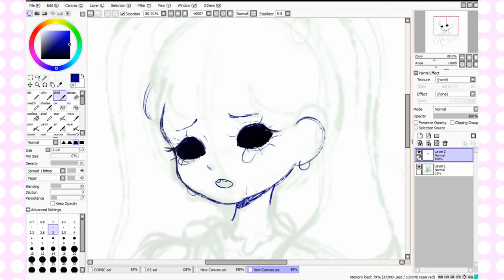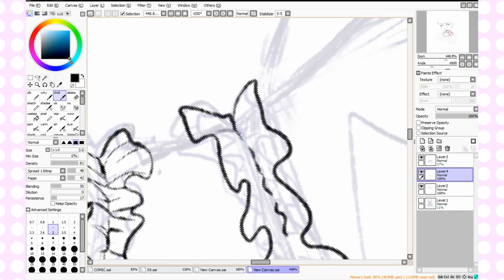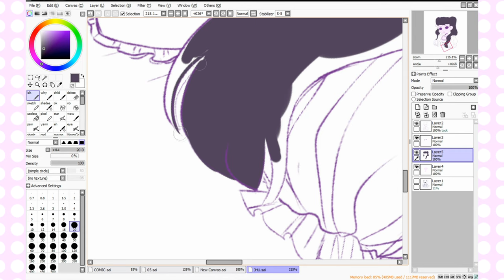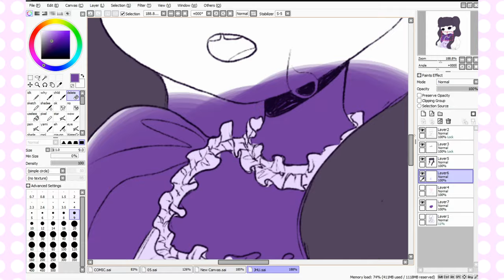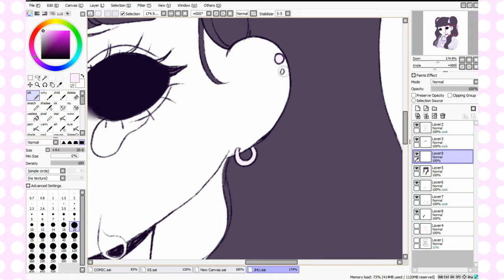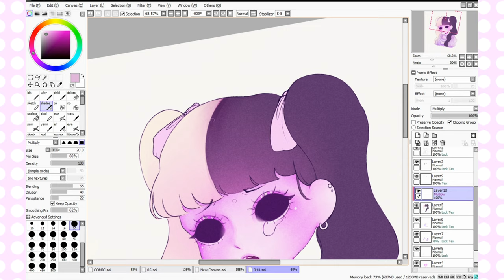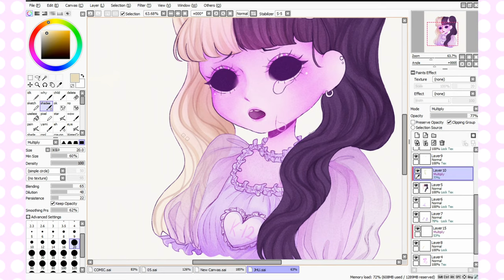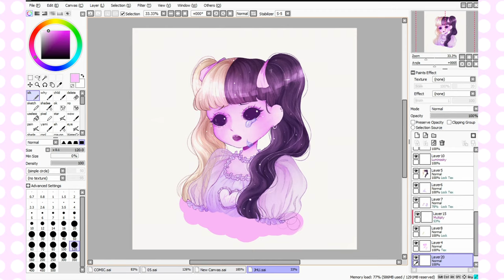Melanie Martinez k-12 Movie Theory! part 1 +Melanie speed paint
Welp, after days of suffering, sony vegas finally rendered this video. It took 8 tries and about 4 days to just render this shit. And the audio still want to be a bitch yeaaa :,D kill me pls

my computer doesn't want to work with me and it took me days to be able to render this.

full illustration on my Instagram!